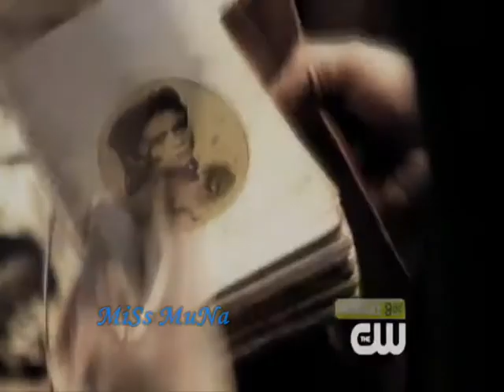Damon//Elena || Pieces || Made By Muna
A video dedicated to the most beautiful and poignant coupling on the new TV show The Vampire Diaries. Featuring the small moments leading up to (1x19) Dance Scene

Vampire Diaries: This is one of my fav videos i ever made for "VD" , and I am totally smitten with this show. But specifically, I am smitten with Damon & Elena. They should be together, they are too amazing not to be. First of all, Ian & Nina have this amazing chemistry & second, Damon is hilarious & sexy. Not to mention he actually has a personality as opposed to Stefan. Seriously, I've met a pickle that had more personality than Stefan.

I really hope Damon and Elena become a couple, or at least a kiss or something in the future.

SO I'LL BE SO THANKFULL IF YOU GUYS JUST COMMENT ;) :D THANK U